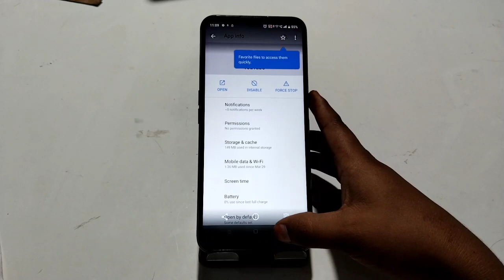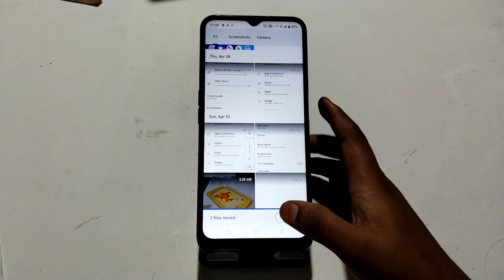Hide Photo And Video in Realme C30y , Realme C30y Hide Photo And Video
How To HidePhoto And Video in Realme C30y , Realme C30y